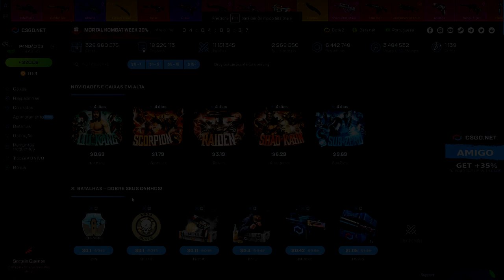MONTANDO INVENTARIO com 20$ no UPGRADE no CSGONet!